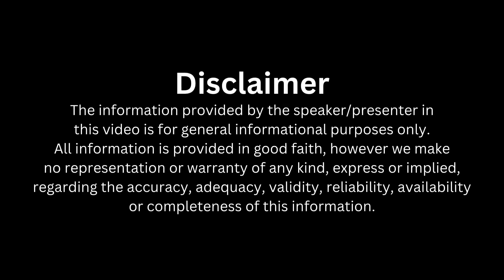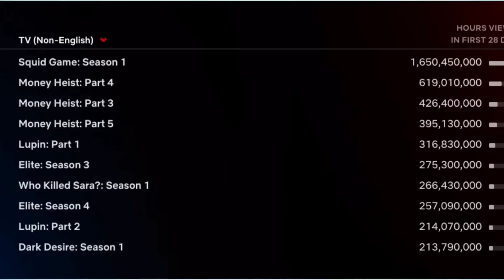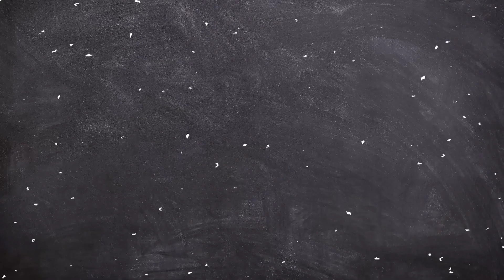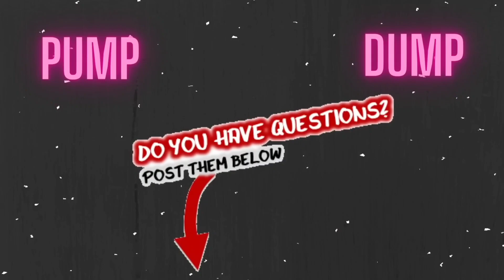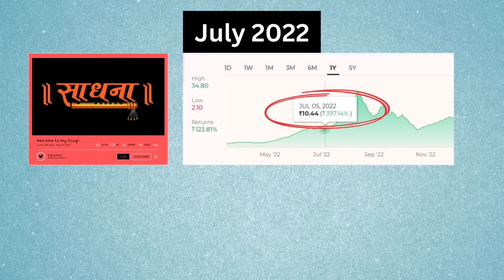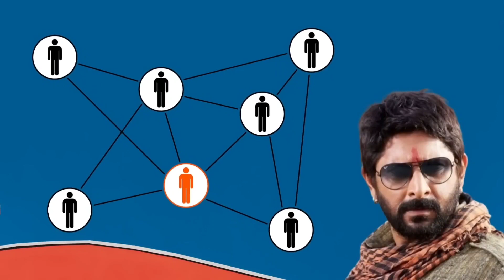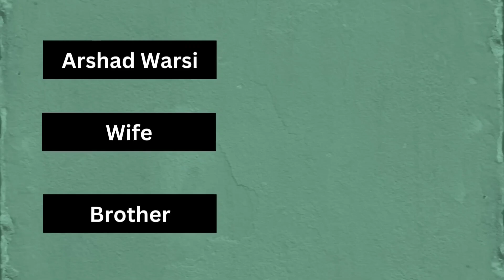Arshad Warsi scam on youtube ? पूरी जानकारी हिंदी में Bollywood Scam on youtube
Biggest YouTube Scam by Arshad Warsi ? पूरी जानकारी हिंदी में

 • सिर्फ़ एक रिपोर्ट...

0:00 - Video Disclaimer
0:02 - Arshad Warsi tweet
0:15 - Arshad pleads not guilty
0:54 - SEBI banned Arshad Warsi
1:02 - Arshad Warsi scam story
1:31 - What is Pump & Dump Scheme?
6:31 - How much money Arshad Warsi made?
7:19 - Arshad Warsi vs SEBI

Welcome to your channel . Here you will find videos related to Facts, Education, History, Mythology, Fiction And Science.
1. This video has no negative impact on the original works (It would actually be positive for them)
2. This video is also for teaching purposes.
3. It is not transformative in nature.
4. I only used bits and pieces of videos to get the point across where necessary.
Disclaimer____
Chapters